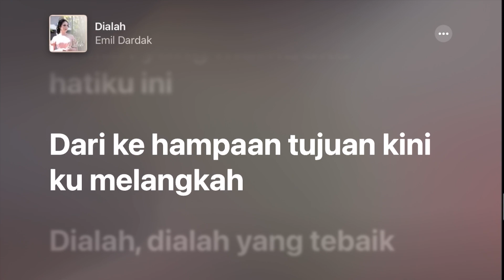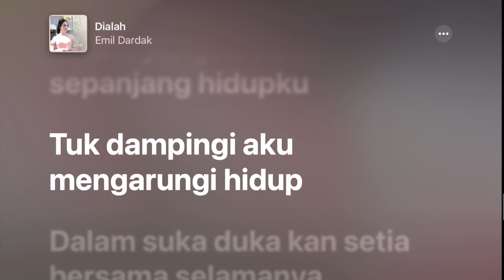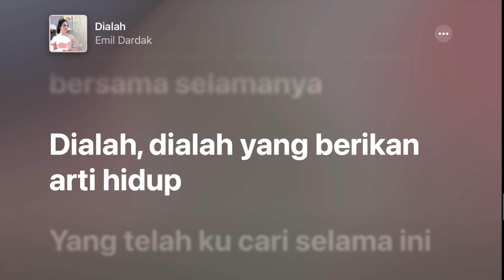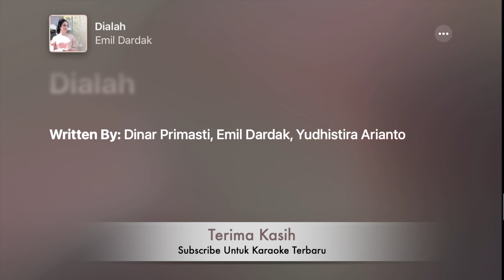Dialah - Emil Dardak +Karaoke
Tahun: 2021
Artis: Emil Dardak
Album: Dialah - Single
Nada dasar: Bb
Chords: Bb, D, A, E, Gm, F#m